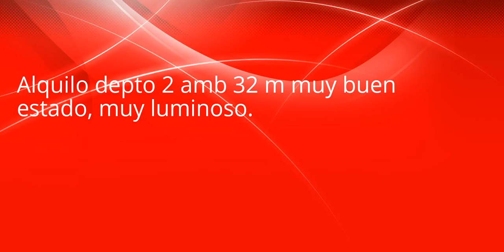Alquiler Directo Alquilo depto 2 amb 32 m muy buen estado, muy luminoso.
Alquiler Argentina - Alquilo depto 2 amb 32 m muy buen estado, muy luminoso. Boyaca 7 55
 Encuentra más propiedades en nuestro grupo de facebook
Descarga el app - Dueño Directo